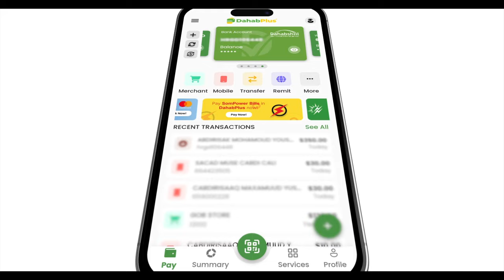G.Komishanka Doorashooyinka Somaliland Mud: Muuse Xasan iyoTaliyaha guud Ee Ciidamada Booliska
Gudoomiye Komishanka Doorashooyinka Somaliland Mud: Muuse Xasan Yuusuf  iyoTaliyaha guud Ee Ciidamada Booliska Sareeye Gaas Maxamed Aadan Saqadhi (Dabagale) ayaa maanta hadalo dardaarana u jeediyey  Ciidamada Booliska  ee ka hawlgalaya goobaha cod-bixinta doorashada Maroodijeex Togdheer